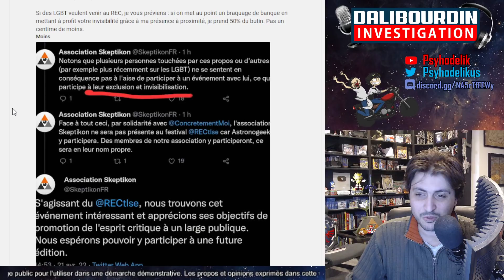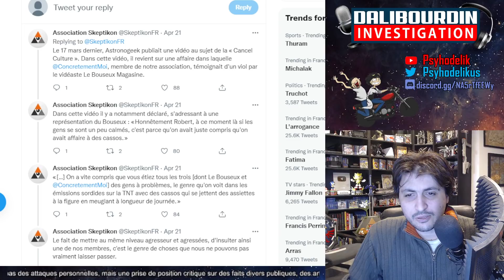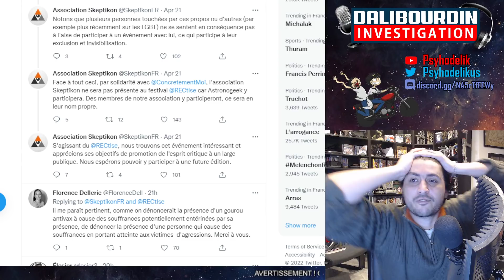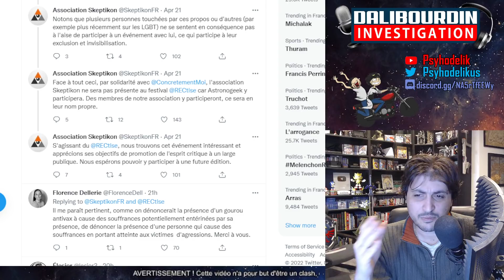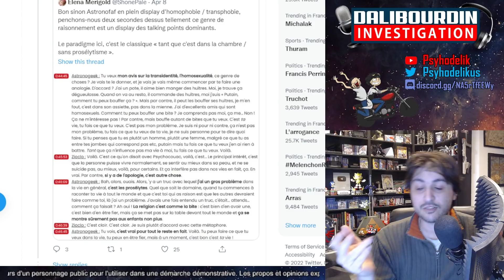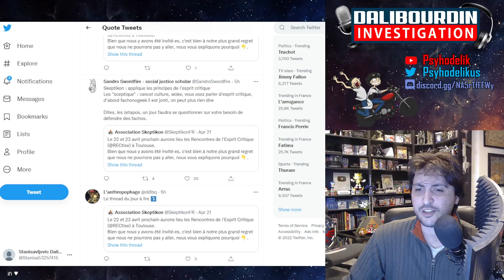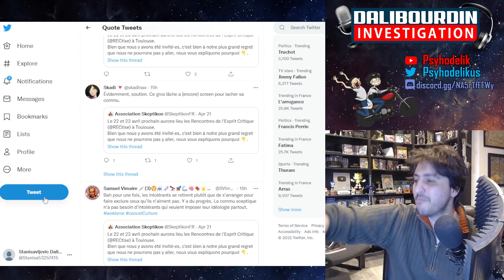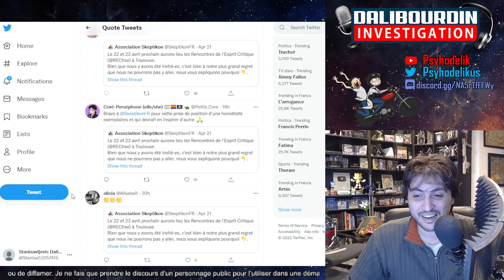REC 2022 - UNE ASSOCIATION ZETETIQUE BOYCOT LA CONVENTION REC A CAUSE DE LA PRESENCE D'ASTRONOGEEK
L'associon zététicienne de l'esprit critique et de la méthodologie scientifique appele a boycotté la convention REC se déroulant a Toulouse a cause de la présence de Astronogeek...